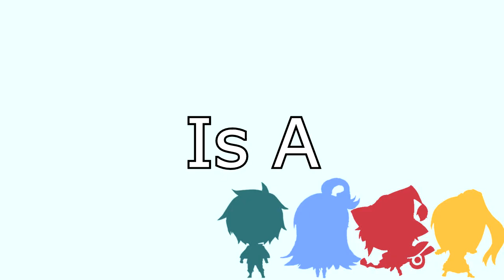Kazuma Doesn't Have The Jon Snow Swag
It is joke